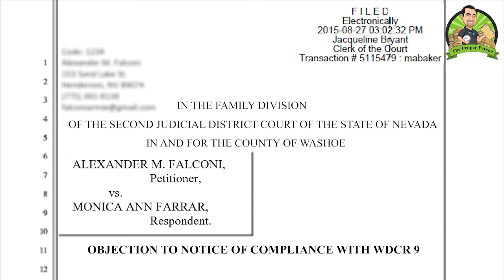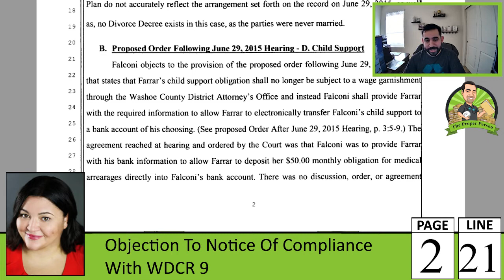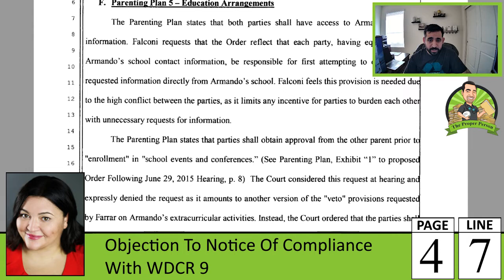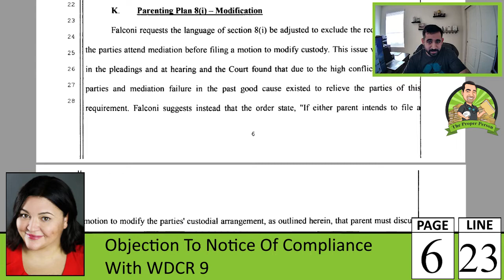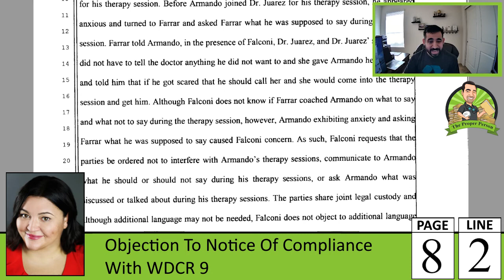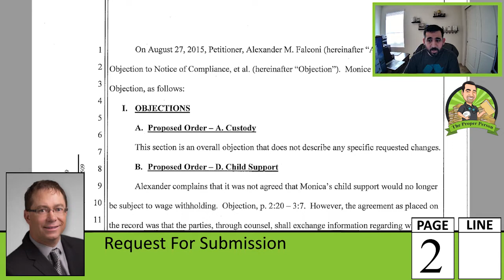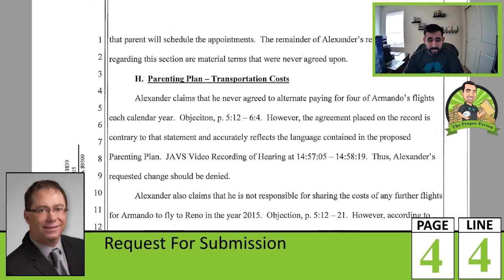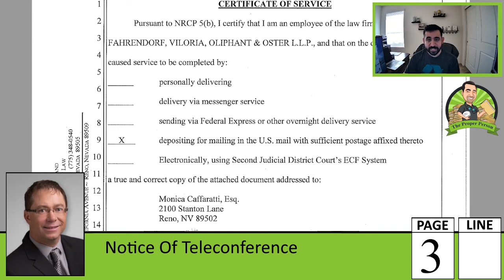My Docket: Child Custody And Visitation, Part 176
I cover Monica Caffaratti's filing of an objection to notice of compliance with WDCR 9; and, Raymond Oster's filing of a request for submission, notice to set, and notice of teleconference; and, District Judge Bridget Robb's filing of an order regarding proposed order.